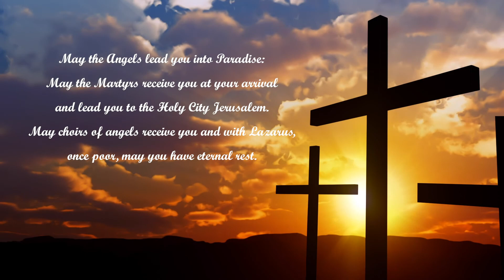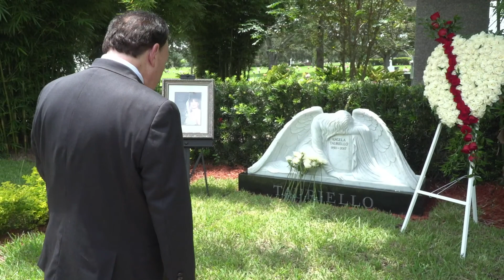Catholic Funeral Service Demo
This was a funeral I shot for a nice man who lost his wife to Cancer.  Shot on my Sony FS5, A7 and A6000.  Edited in Adobe Premiere and Adobe After Effects.